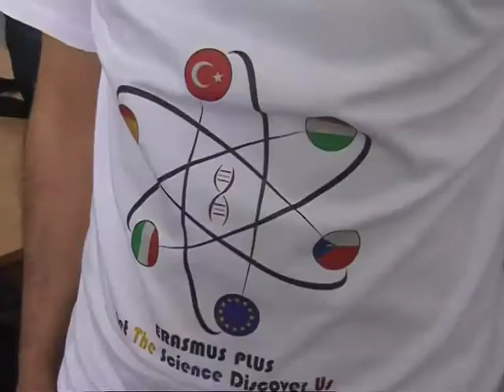progetto erasmus ultimo atto